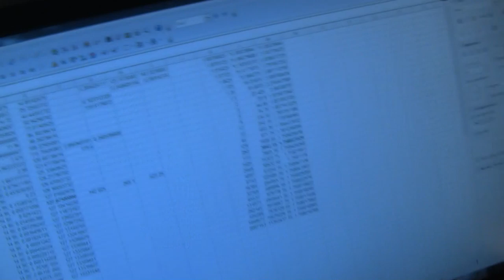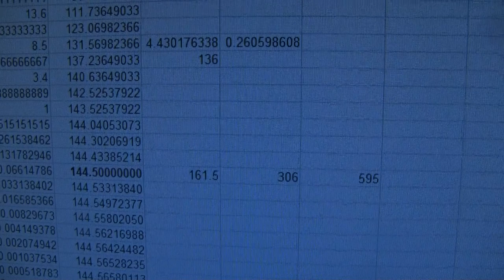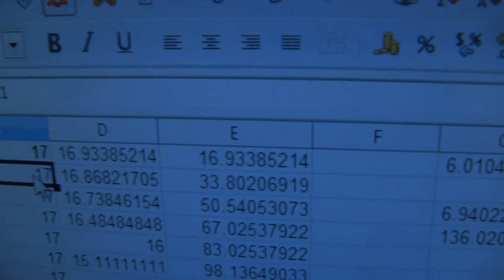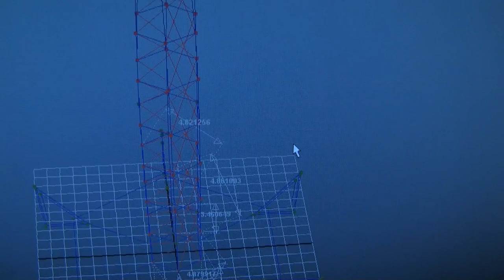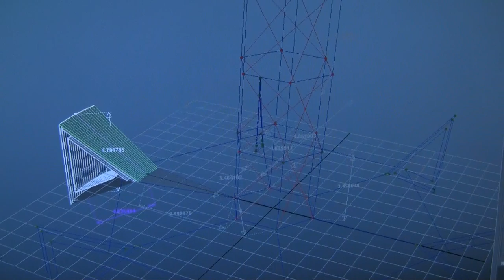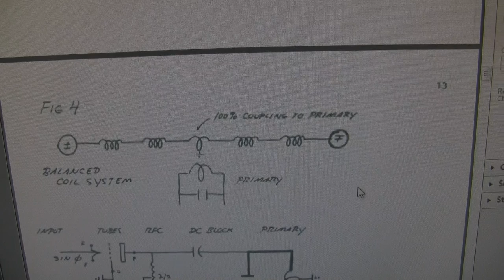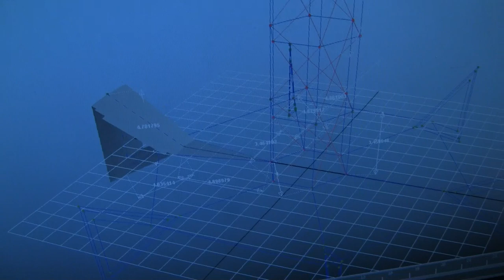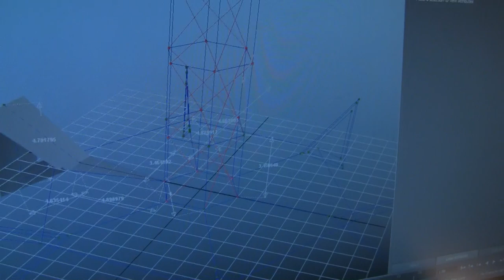Tensegrity, Fractal Harmonics, and Tesla's "Extra Coil"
Gregor Arturo describes his work with doubling/halving intervals of harmonic sets in relation to Vortex Based Mathematics, and then applying it to Nikola Tesla's Magnifying Transmitter. This atmospheric energy system is more akin to a waveguide designed specifically for the generation and reception of longitudinal electrostatic shock waves through the earth, than the traditional notion of a Tesla coil, or resonant transformer. It not only involves a primary and secondary, but an extra coil that is electrostatically connected to the secondary, but not inductively coupled with each other. Such a shock wave can be generated with a fractal harmonic set that causes infinite compression within a system. Linear inductors with sharp turns (ie sudden voltage drops) generate ripples in the shock wave that create a fractal matrix with how it interacts with itself and the environment.